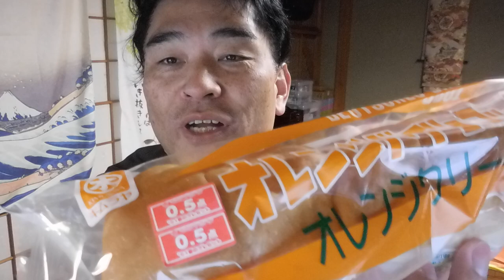【隠居オヤツ】キムラヤのパン：オレンジドイツコッペ（笠岡駅前）